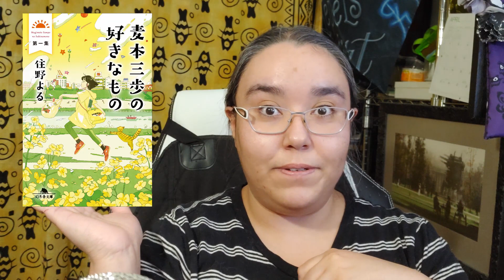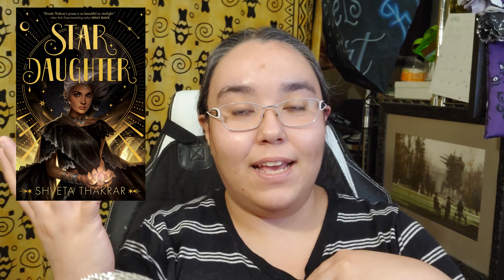Asian Readathon TBR!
I'm switching gears and taking part in the asianreadathon this year!
Life's been super hectic so taking a mini-break from writing goals to suck up as many books as possible.  This may backfire, but hey!  It'll be a fun backfiring.

The Ace: What Asexuality Reveals About Desire, Society, and the Meaning of Sex

~~Timestamps~~
Intro: 0:00
Talking about Me: 0:10
Readathon Info: 0:58
The Cardigans: 2:07
Mugimoto Sampo no Sukina Mono: 2:57
Star Daughter: 3:59
ACE: 4:41
Wicked Fox: 5:28
Other stuff: 6:33
Outro: 7:31